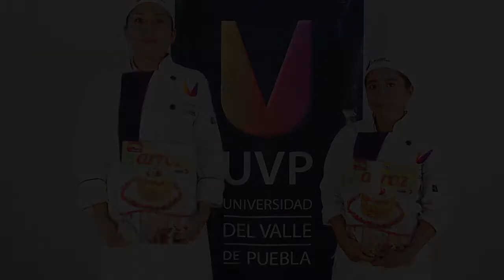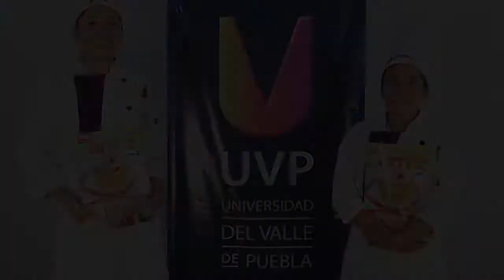UVP Plantel Tehuacán | REVISTA USA RICE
La Universidad del Valle de Puebla plantel Tehuacán, felicita a las alumnas de la licenciatura en Gastronomía, Josefina Santos Torres y Ogilvie Maleny López González, por obtener el primer y segundo lugar respectivamente en el concurso de USA RICE, lo que les permitió estar presentes en la revista Cocina Casera en su edición "Futuros Chefs cocinando con Arroz".